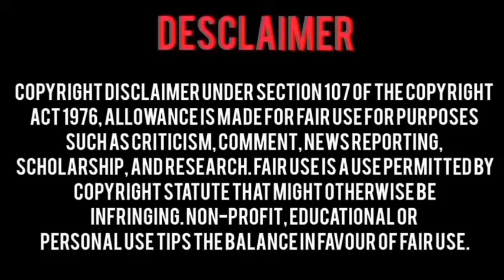History 2 Right or Wrong Ep 7 Explain in Hindi (हिन्दी)|Taiwanese BL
History 2 Right or Wrong Ep 7 Explain in Hindi (हिन्दी) | 2024

History 2 Right or Wrong BL series explain in hindi
History 2 Right or Wrong bl hindi explanation
Bl Hindi explanation
Hindi explanation
Explain in hindi
Bl drama explain in hindi
History 2 Right or Wrong BL series Ep 7 Explain in Hindi
History 2 Right or Wrong bl series Ep 1 hindi explanation
Thai drama
Thai BL drama
History 2 Right or Wrong bl series 2023
History 2 Right or Wrong series
History 2 Right or Wrong series bl
History 2 Right or Wrong bl
bl in hindi
bl series hindi
bl series explain in hindi
bl series explained in hindi
bl series